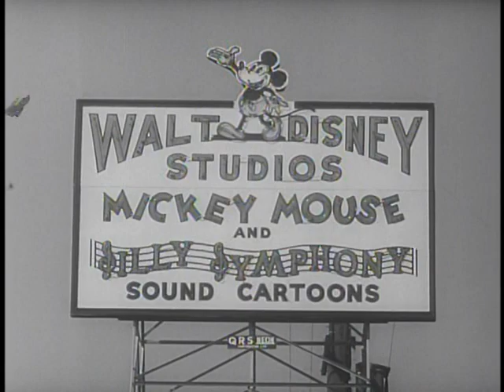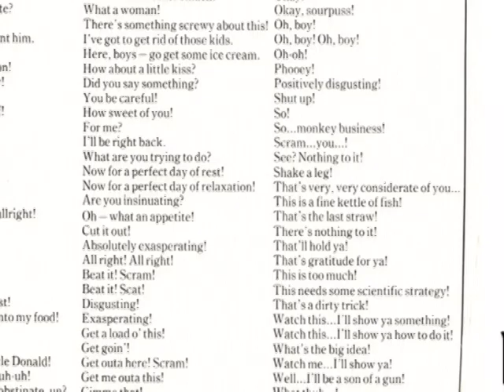DONALD - Clarence Nash - The Man Behind the Duck